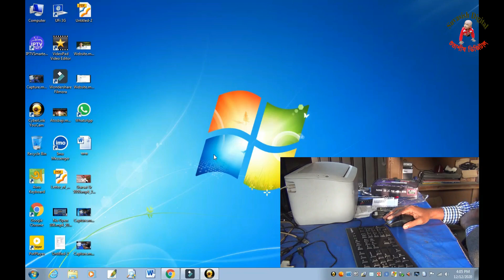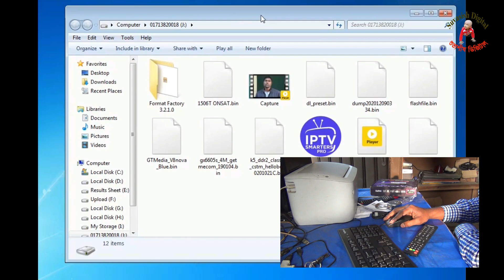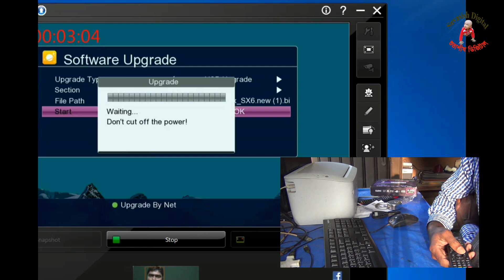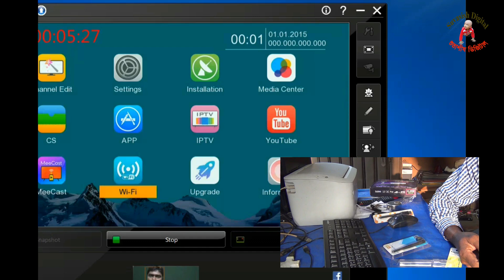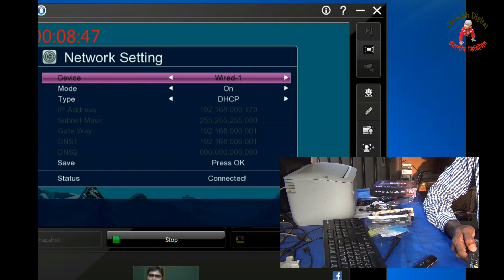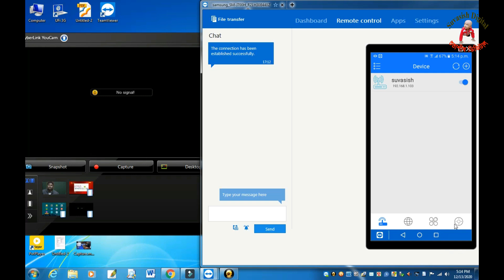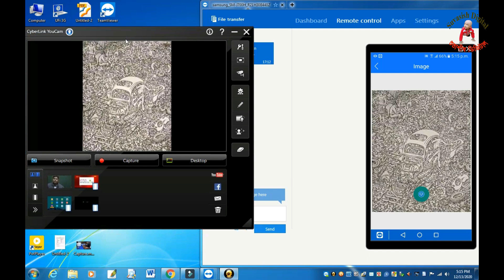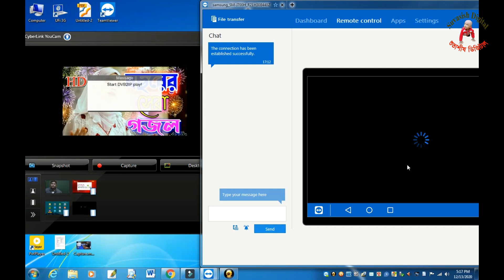অল্প টাকায় বেশি ভাল হয়ে গেল। Most Important at this time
স্যাটেলাইট এবং কম্পিউটার বিষয়ক বিভিন্ন বিষয় জানতে অথবা প্রোজনীয় সফটওয়্যার ডাউনলোড করতে ভিজিট করুন

Name: Shyamal Kumar Biswas
Organaization: Suvasish Digital